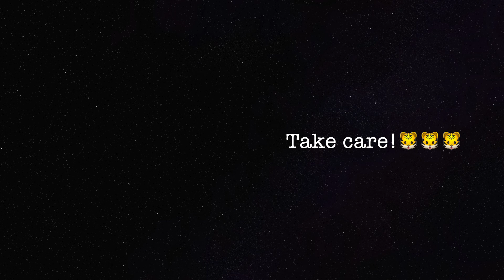Happy Lunar New Year! Year of the Tiger! Chuc Mung Nam Moi! Artist Vlog - AnneSea Illustration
Chúc mừng năm mới nhiều sức khỏe nhiều vui vẻ!

A little video to wish you all a great year of the Tiger! May it bring you strength, good health and happiness!

Take care,
Anne

All opinions are my own and none of this content was sponsored :)